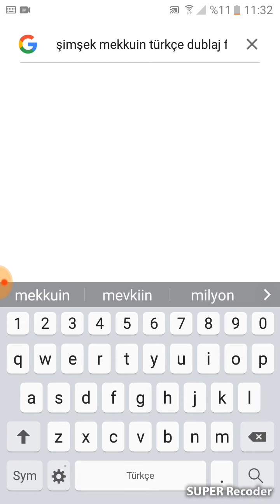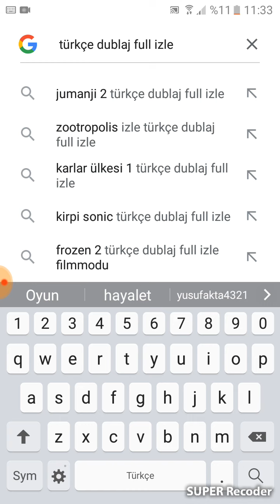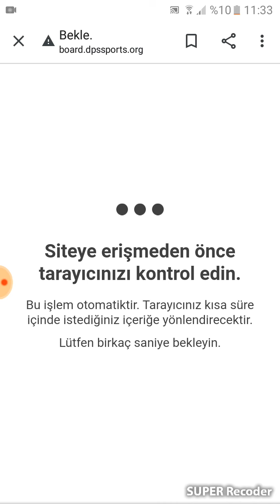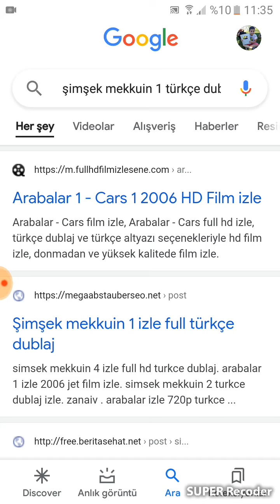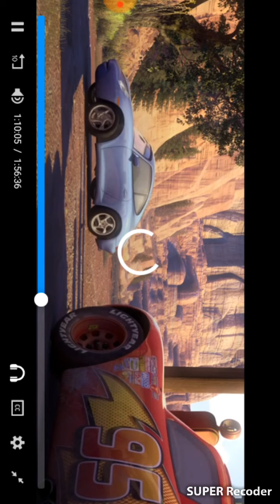1 Eylül 2021